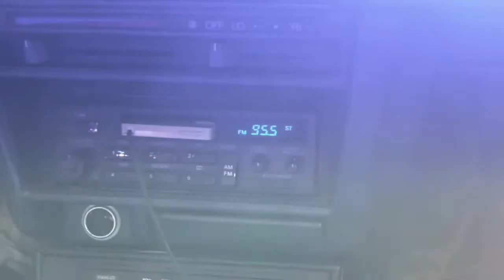Love Everyone, Trust a Few - Jamaica making of Ventura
Discover Jamaica behind the scenes and how their new album "Ventura" was made, with collaborators Laurent d'Herbécourt, Peter Franco and Samy Osta.

Jamaica is Antoine Hilaire and Florent Lyonnet

- Bisous champagne -